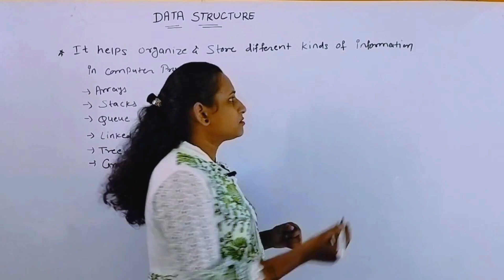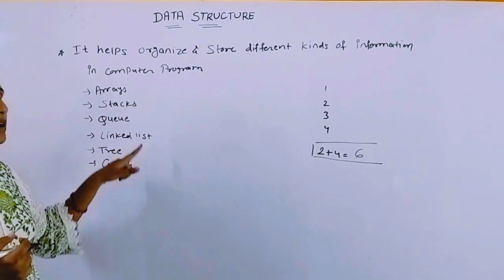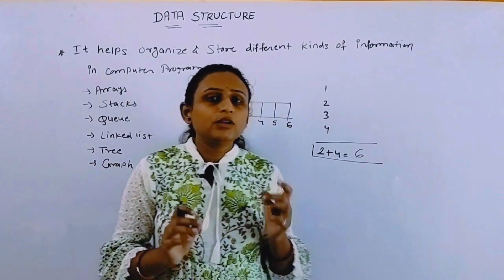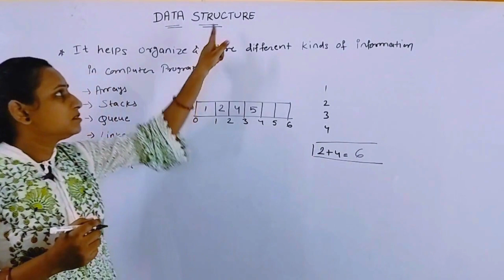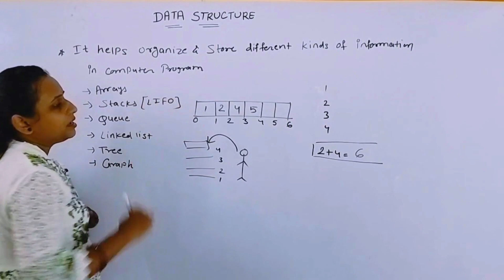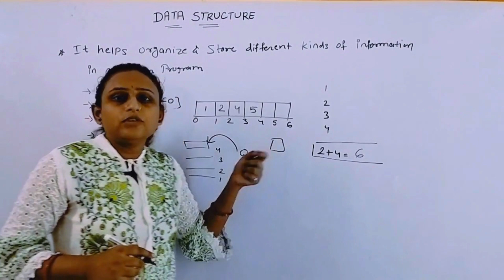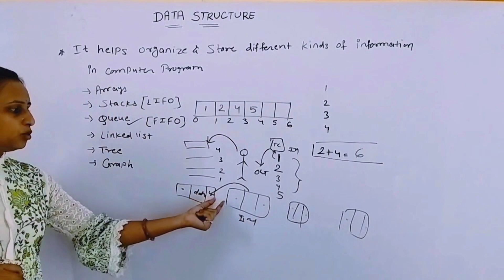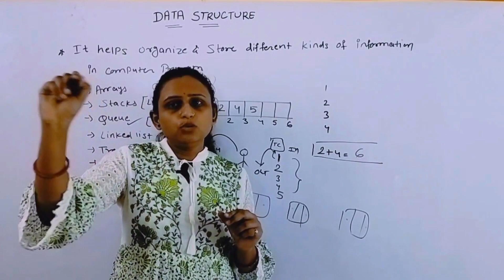"Data Structures and Algorithms Simplified: An Introduction"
Dive into the world of data structures and algorithms with this beginner-friendly video. We'll break down the basics, explain why they matter, and set you on the path to understanding how they're used in software development. Whether you're a programming novice or looking for a refresher, this video will get you started.